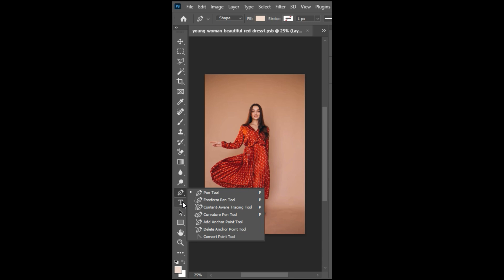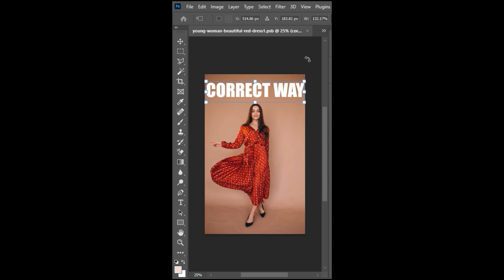How to warp realistic way with help of distort tool in photoshop 2022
@LabelArt-fc2bx photoshop photography shortvideo photoshoptutorial photoshopshort photoshopshortcuts # Mockupart